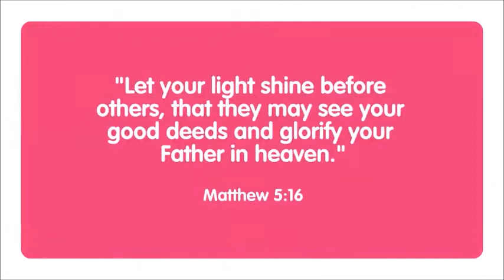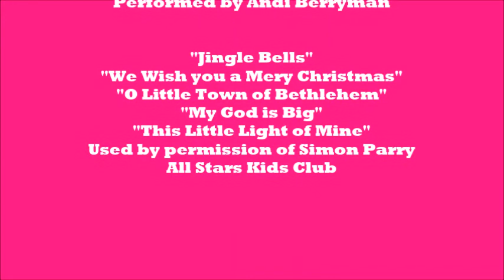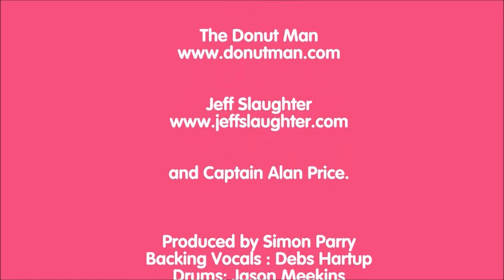Passport to Praise: Good Neighbors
Join us for the sixth week of our series as we learn more about love while we travel to Samaria